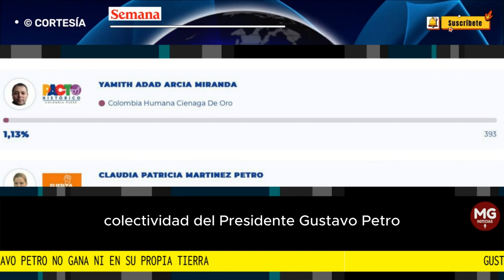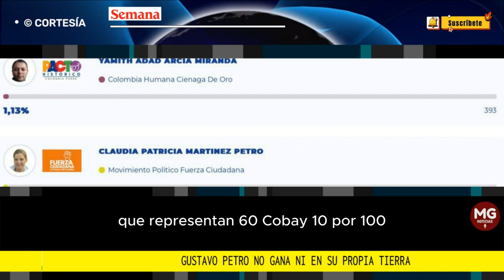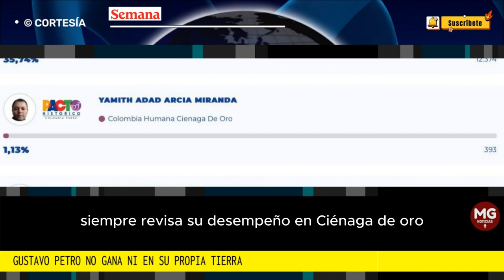🔴 GUSTAVO PETRO NO GANA NI EN SU PROPIA TIERRA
Finalmente, el candidato que oficialmente tenía el aval del Pacto Histórico, Yamith Adad Arcia Miranda, bajo la causa Colombia Humana Ciénaga de Oro, solo obtuvo 393 votos. Solo obtuvo el 1,13 % de la votación.
CONFIDENCIALES SEMANA